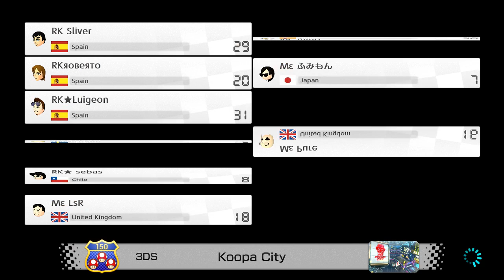[MK8DX] MKU D1 Melee X vs RK